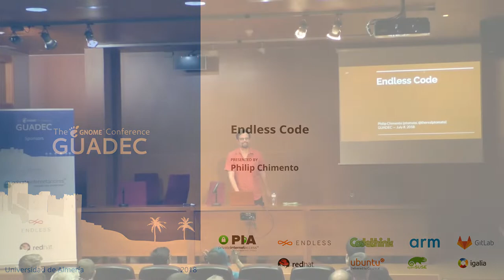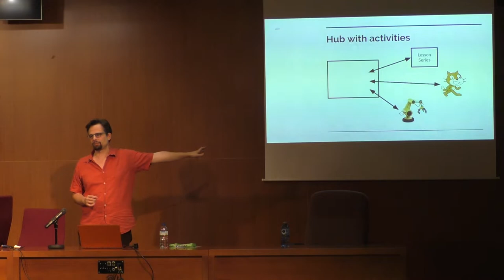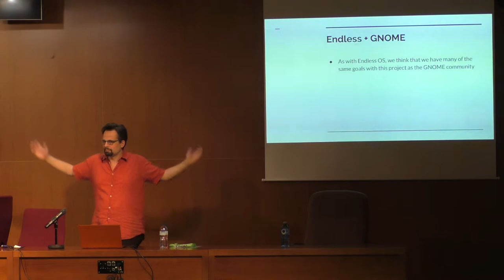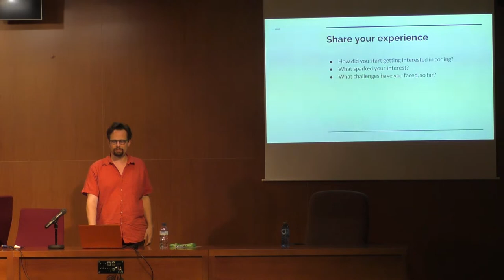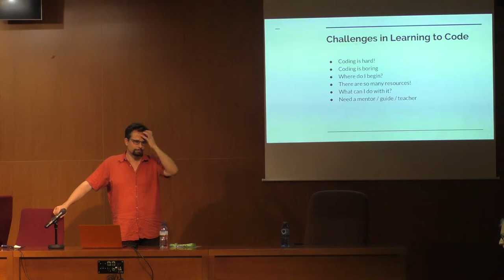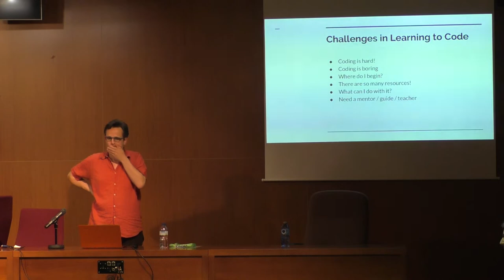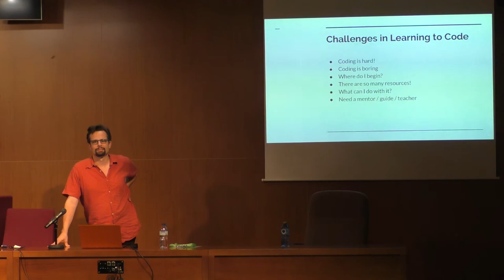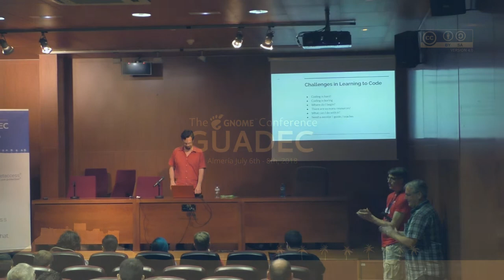GUADEC 2018 - Philip Chimento - Endless Code